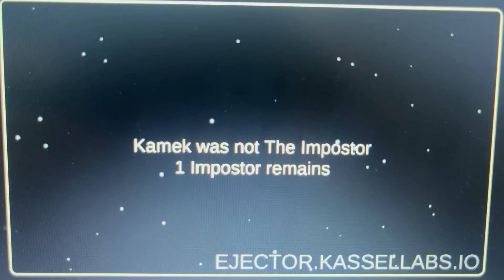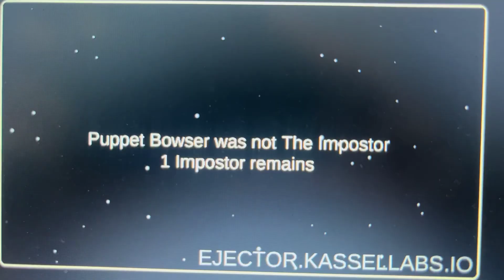AMONG US PLUSH NEW VERSION